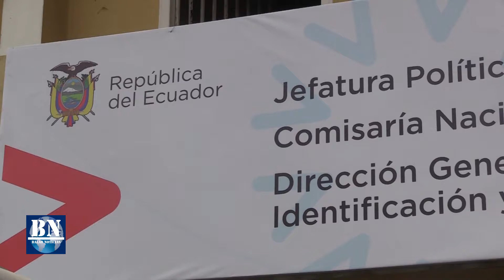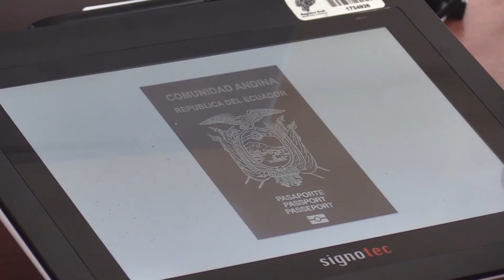Apertura Registro Civil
𝐄𝐍 𝐄𝐋 𝐂𝐀𝐍𝐓𝐎̀𝐍 𝐁𝐀𝐋𝐀𝐎 𝐒𝐄 𝐑𝐄𝐀𝐋𝐈𝐙𝐎̀ 𝐋𝐀 𝐑𝐄𝐀𝐏𝐄𝐑𝐓𝐔𝐑𝐀 𝐃𝐄𝐋 𝐑𝐄𝐆𝐈𝐒𝐓𝐎 𝐂𝐈𝐕𝐈𝐋 𝐐𝐔𝐄 𝐅𝐔𝐍𝐂𝐈𝐎𝐍𝐀𝐑𝐀̀ 𝐄𝐍 𝐋𝐀 𝐃𝐄𝐏𝐄𝐍𝐃𝐄𝐍𝐂𝐈𝐀 𝐃𝐄 𝐋𝐀 𝐉𝐄𝐅𝐀𝐓𝐔𝐑𝐀 𝐏𝐎𝐋𝐈̀𝐓𝐈𝐂𝐀